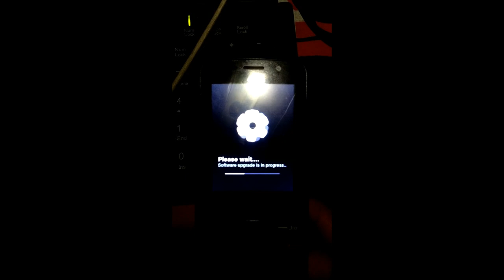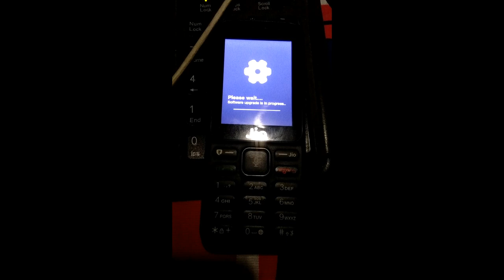Jio Phone Update \ Jio phone me aaya ek new update | jio phone Whatsapp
Jio Phone Update, Jio phone me aaya ek new update | jio phone Whatsapp. Doston reliance Jio India ne apne 500 wale Jio phone me ek naya update diya hai jise aapko manual hi Jio phone ki setting me jakar ke download karna hoga. Is update ko download karne ka benefit ye hoga ki aapka jio phone pahle se kahi achha perform karega, jaise ki acchi speed aur acchi voice quality bahot kuch aur sabse interesting baad ye hai ki is update ko download karne ke baad aap apne Jio phone me Whatsapp ko bhi use kar payenge aur wo bhi kafi acchi speed ke sath to doston abhi tak agar aapne Jio phone ke is update ko download nahi kiya hai to please aap Jio phone ki setting me jakar is new Jio update ko download kar le.